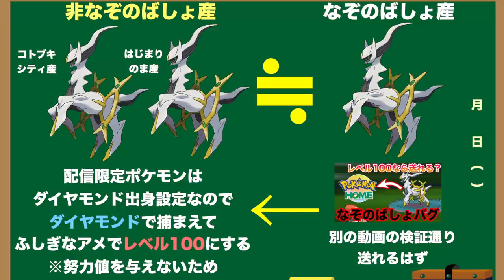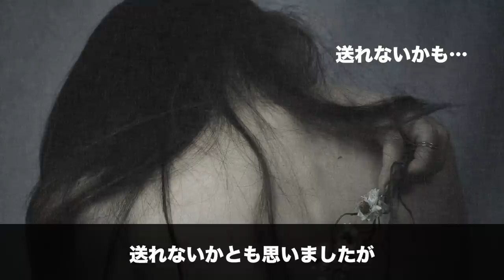【バグ検証】はじまりのま産とコトブキシティ産のアルセウスはLv.100にすればポケモンホームに送れるのか？【ポケモンダイパ】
アルセウス云々よりも、ふしぎなアメを一体につき20個作らないといけないのがガチでだるいですね。

というか、道具増殖バグがなかったら今頃どうなっていたのでしょうか？絶対に苦しんでいた世界が見えますね。